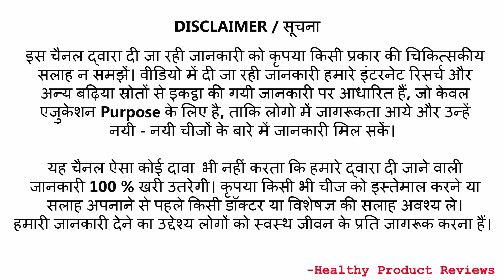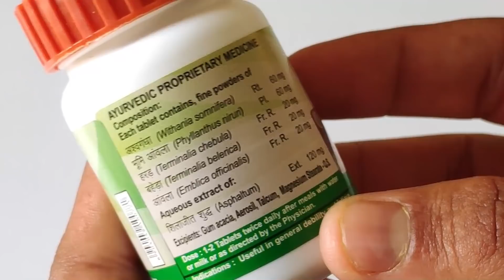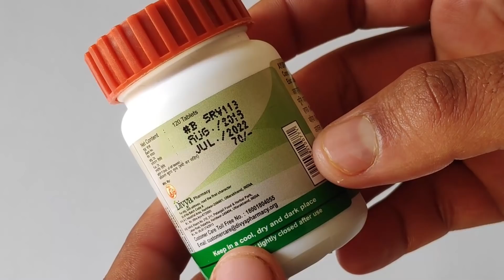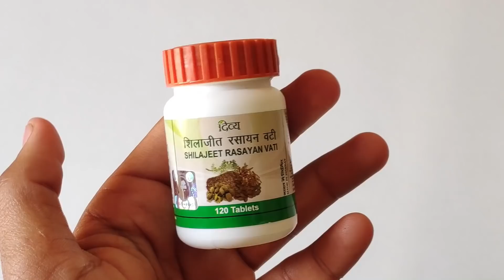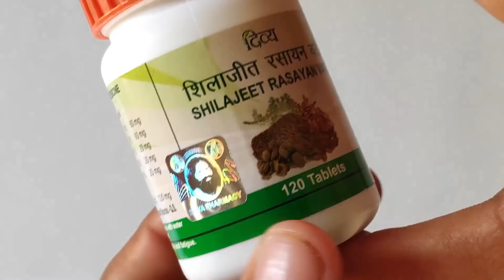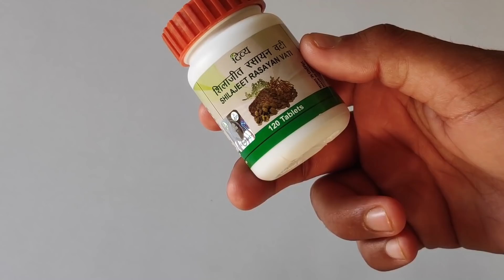Shilajeet Rasayan Vati Benefits & Review in Hindi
In this Video I will give you A Very Good herbal product of patanjali which will Be good for you body and Heath.

You can buy Shilajeet Rasayan vati

Patanjali Gold capsules

If you wan to get A very good patanjali Vati fot your health so You can use this. There are so many products by patanjali for Health like Patanjali Aarogya vati, Patanjali livramrit vati and Patanjali Kaya kalp vati you so You can use this.

Patanjali Shilajeet Rasayan Vati benefits-
It is goof for liver
It is good for Constipation
Liver health problem will be solved
Amla, harad and Baheda will be Trifla Churna and It will cure all digestion related issues.